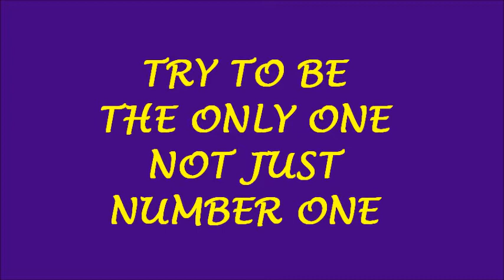Story of Tsutomu Aragaki, The Blind Singer from Okinawa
I tried to do some reading intervention to one of my friend's daughter. She had some difficulty in reading English at the junior high school because she has not been using the language since she came over to Japan in her 4th grade.  I used one of the stories in the textbook that they used as a focus for my teaching of reading to her and this video is the culmination of the reading intervention. The narration was made by her in her own words but were based on the texts in the book. The reading approach I used is Retelling the whole in the least possible number of sentences. A couple of meetings were scheduled before this output was finally done.